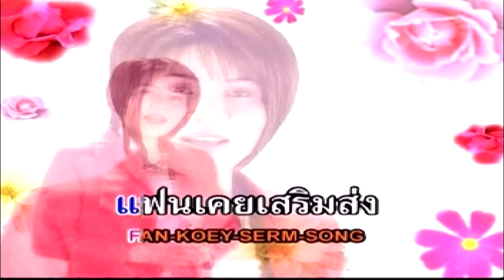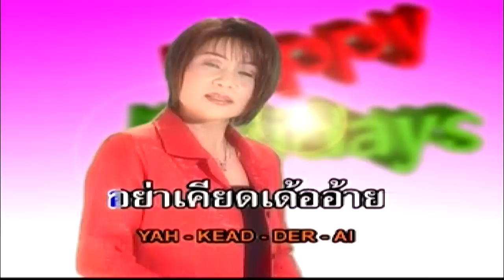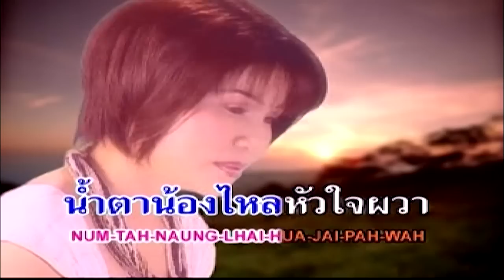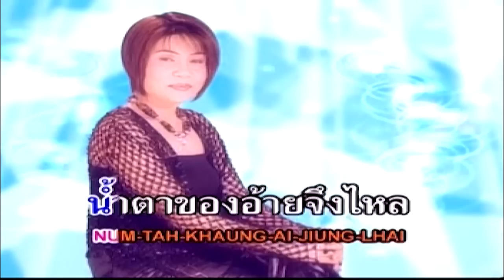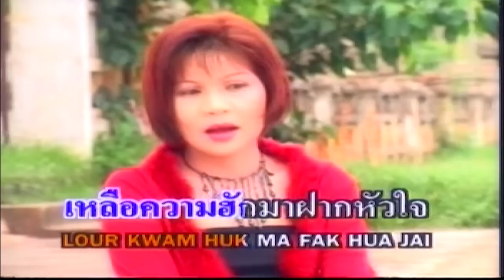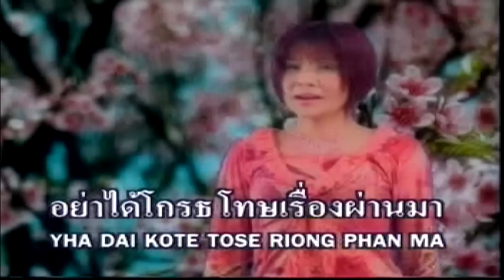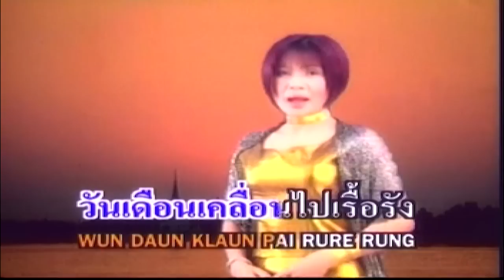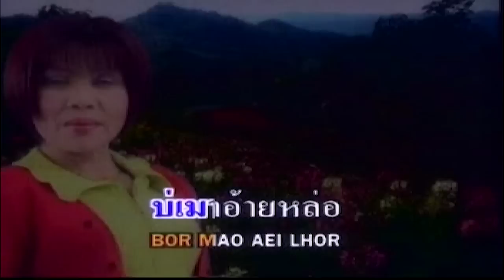MV ดอกฟ้า เพชรภูพาน | จำเสียงได้บ่ - ขอโทษเด้ออ้าย | Music Long Play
1. จำเสียงได้บ่ 00:00:00
 2. ขอโทษเด้ออ้าย 00:04:01
 3. บ้านข้างคือทางผ่าน 00:08:13
 4. หนุ่มมอเตอร์ไซค์ 00:12:11
 5. ผ้าพันแผล 00:15:32
 6. เหลือฮักมาฝาก 00:19:28
 7. อายฮักมักแฟนเพื่อน 00:23:14
 8. พรุ่งนี้น้องแต่งแน่ 00:26:59
 9. ให้น้องรอกี่ปี 00:30:58
10. เมาหนักฮักบ่ได้ 00:34:45